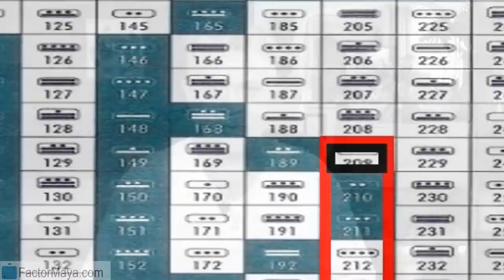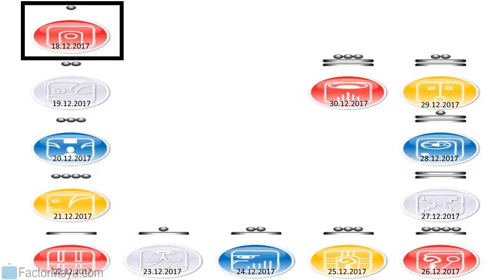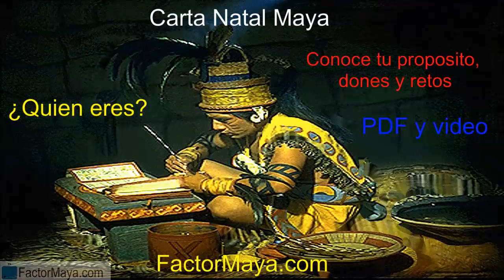Lunes 18 Diciembre 2017. Onda encantada Luna Magnetica. Kin 209. Factor Maya.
Comenzamos la onda encantada de la luna magnética. Estos 13 dias es recomendable, sentir las emociones, pero no consentirlas. Las emociones pueden ser difíciles de manejas. Es importante no reprimirlas, expresarlas de alguna manera, escribiendo lo que sentimos  es una manera. La Luna nos invita a perdonar, especialmente que finalizamos otro año Gregoriano. Sin perdón no hay sanación. Perdonar a aquell@s que sentimos nos ha herido y perdonarnos a nosotr@s. Para que las cosas cambien, debemos cambiar nosotr@s. Tu misión es tu pasión. Si no haces lo que amas ¿Cuándo? Evitar autoengañarnos.